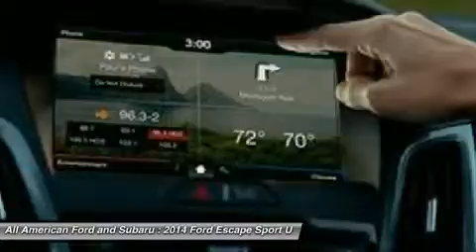2014 FORD ESCAPE Old Bridge, NJ 140496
2014 FORD ESCAPE Old Bridge, NJ
Stock# 140496